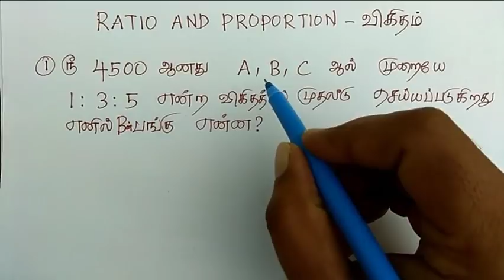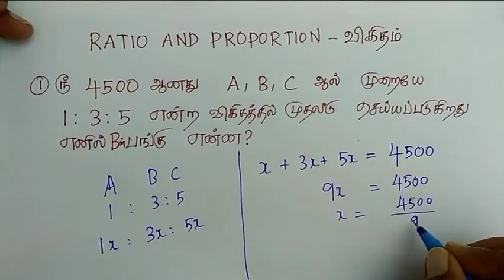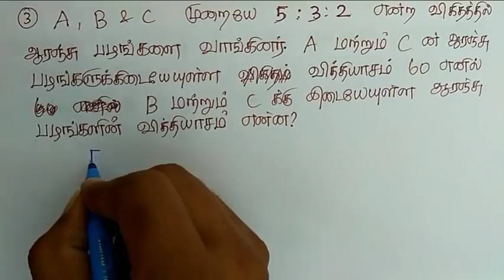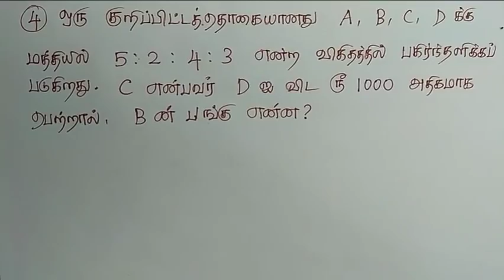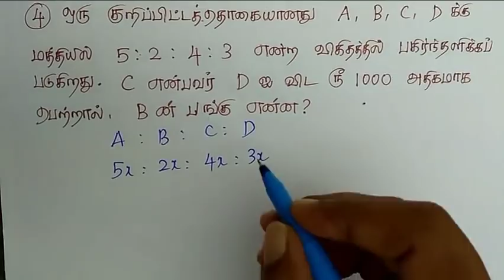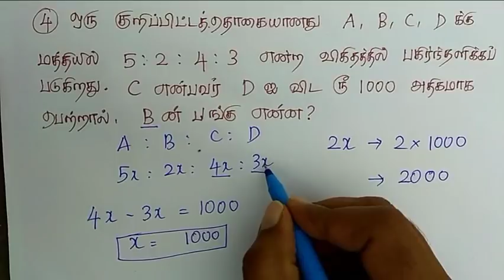Tnpsc Maths shortcuts - விகிதம்/Ratio and proportion Part4